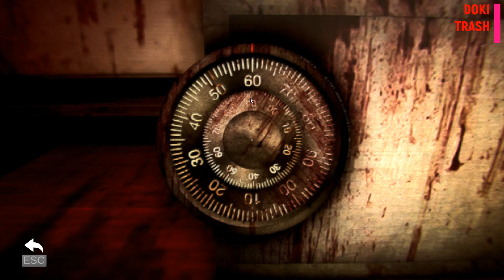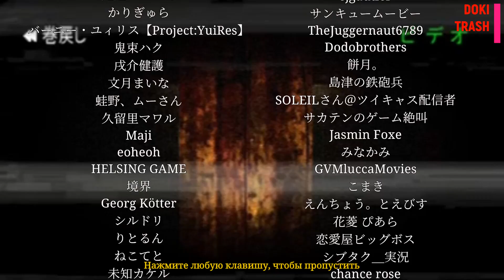Night Security Мы узнали нечто важное 2 часть финал Doki Trash